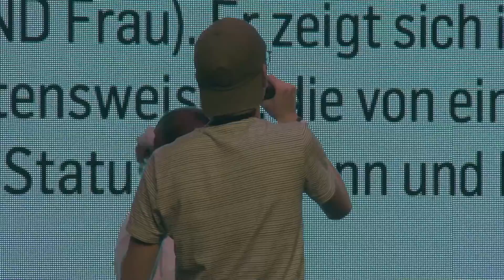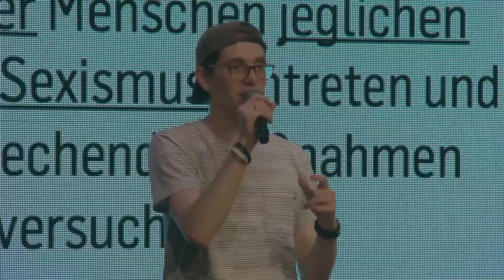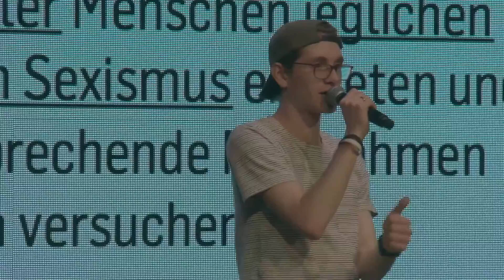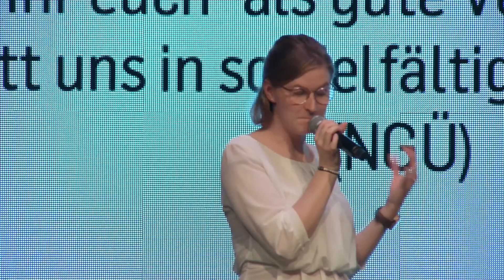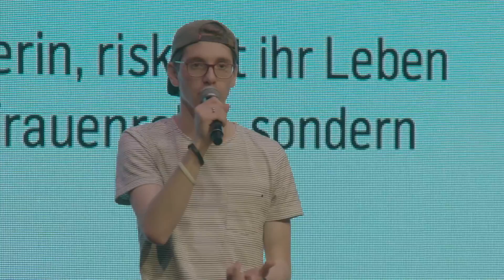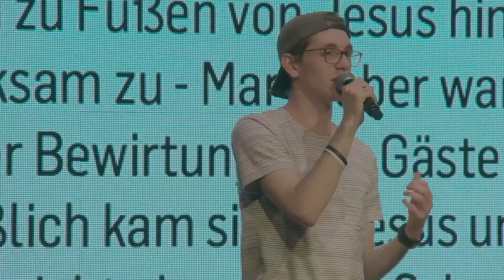Rolle Mann & Frau | Josh & Julia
The Message from 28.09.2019 at Youthplanet Zurich

Youthplanet ist die Kirche für 16-19 Jährige des ICF Zürich. Wir wünschen uns eine energiegeladene, relevante und zeitgemässe Kirche, die gemeinsam die Stadt Zürich mit der Liebe Gottes auf den Kopf stellt.